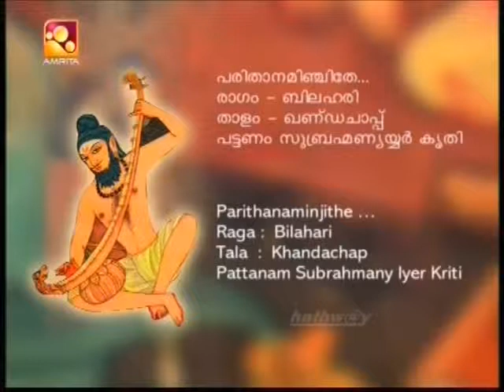Ajith Namboodiri Haripad K P N Pillai 02 Bilahari Parithanaminchithe PatnamSIyer